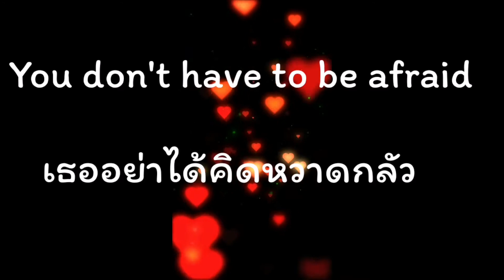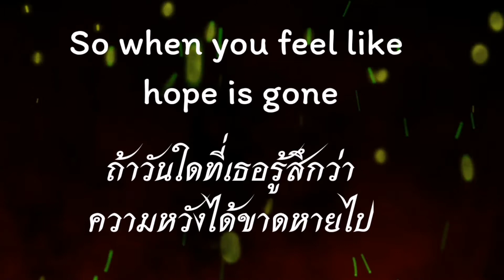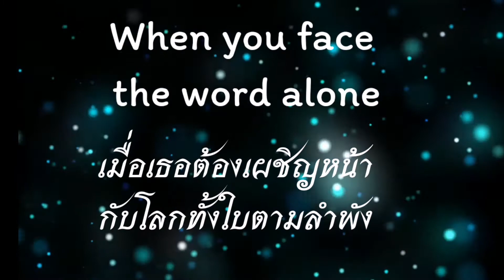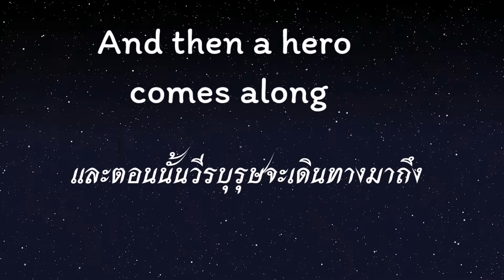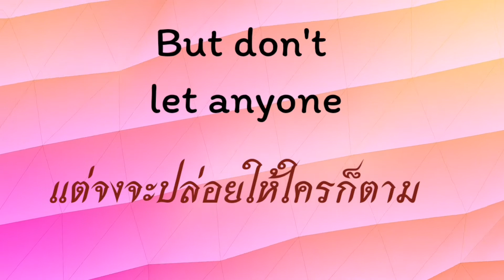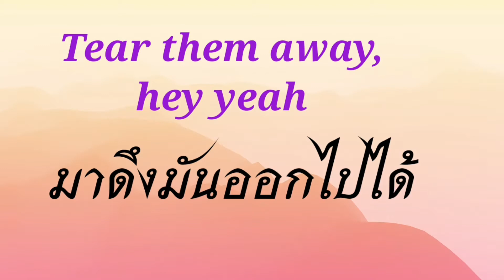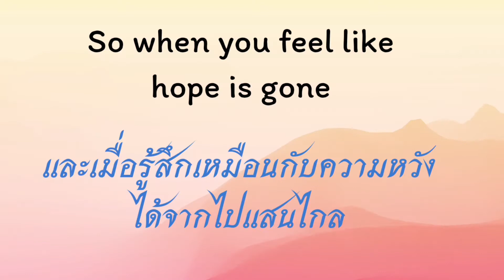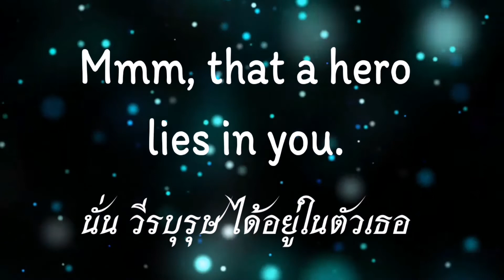Hero วีรบุรุษ​ แปลเพลง Hero -​Mariah Carry |tani schengen-เชงเก้น